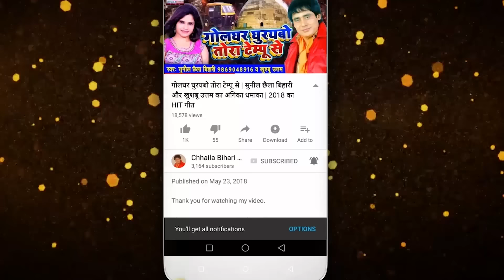Chhaila Bihari & Soumya Singh | E BHOLE BHANDARI | Kanwar Bhajan | ए भोले भंडारी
Credits:
Singer: Sunil Chhaila Bihari, Saumya Singh
Lyrics: Anita Bihari, Sargam Bihari